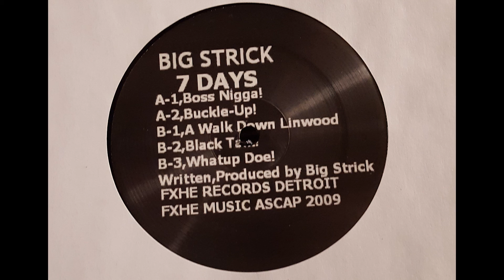Big Strick - Boss Nigga!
Big Strick
7 Days
BUSFX 1